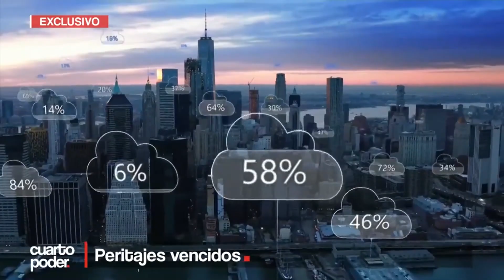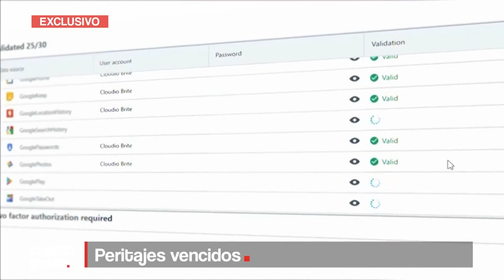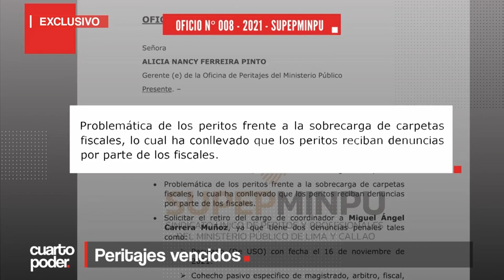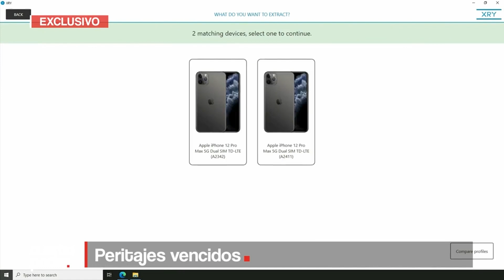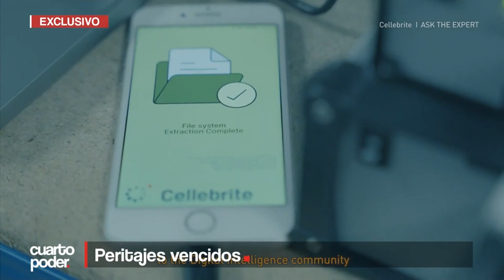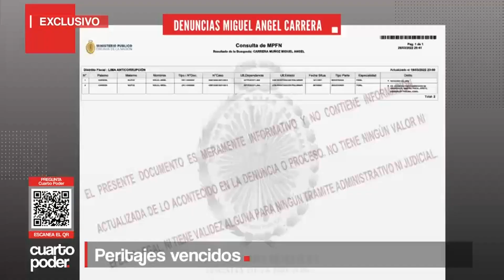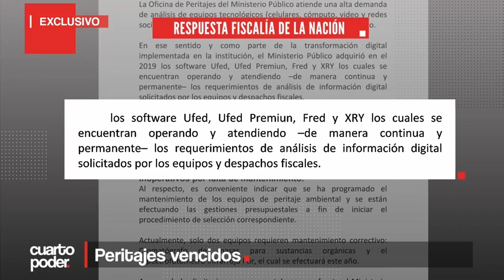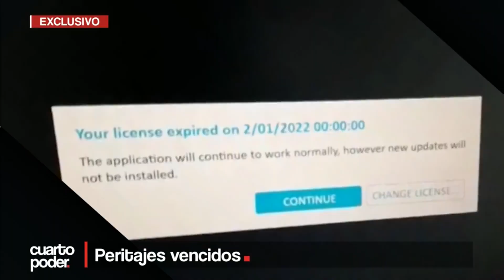La Oficina de Peritajes de la fiscalía en emergencia | Cuarto Poder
Cuarto Poder ha obtenido evidencia sensible sobre un secreto a voces dentro del Ministerio Público. Los fiscales piden resultados de peritajes, pero los peritos no tienen las herramientas. La oficina de expertos forenses del más alto nivel, donde se analizan las evidencias de los mayores casos de crimen organizado y delitos de corrupción, está inoperativa.

Juntémonos Más.